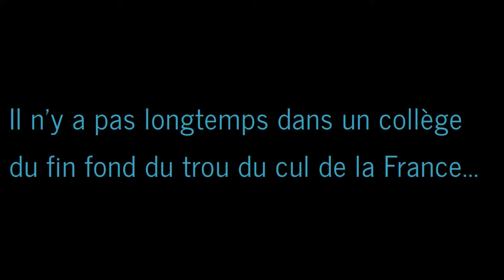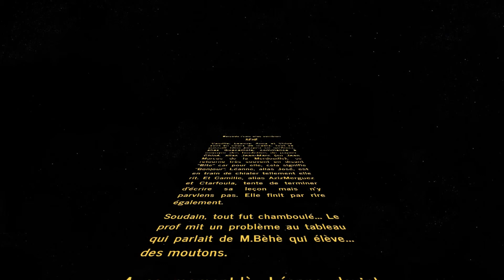LE DÉLIRE QUI VA TROP LOIN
Un délire inventé en cours avec des potes.

 Je sais pas pourquoi j'ai fait un générique Star Wars de ça mais bon... j'ai adoré le faire !!!